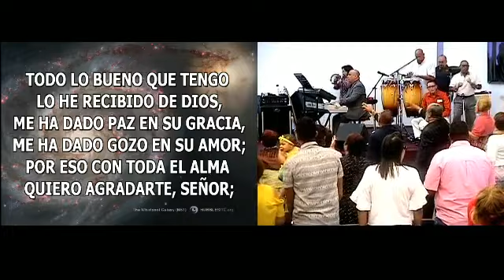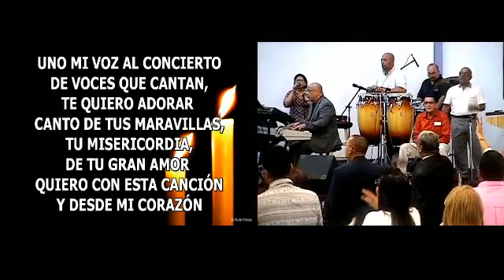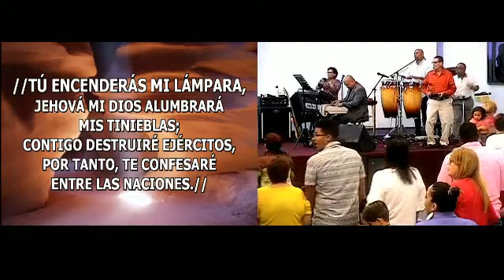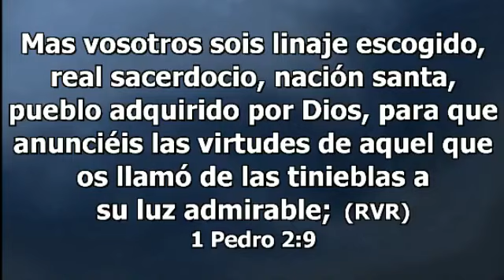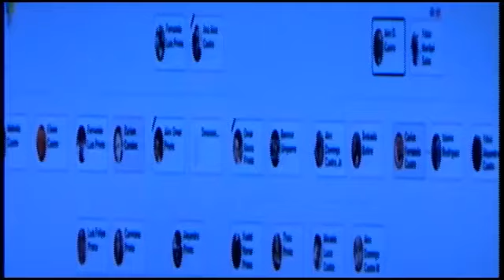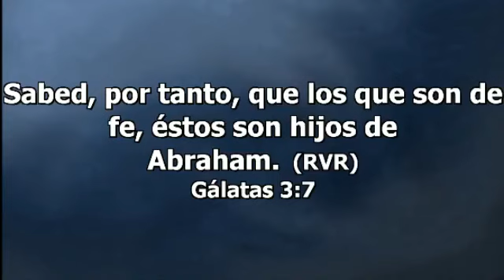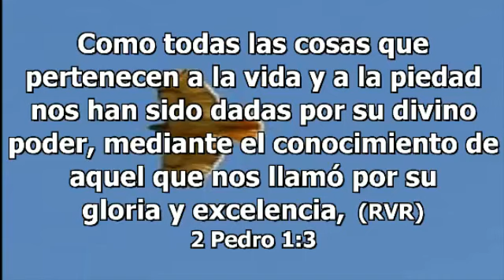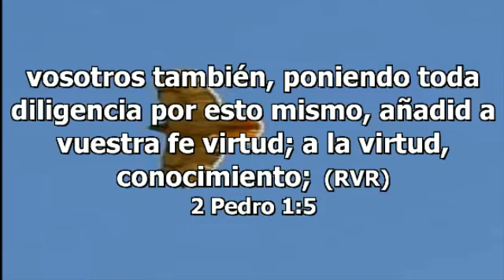2017 07 02 Soy un pura sangre